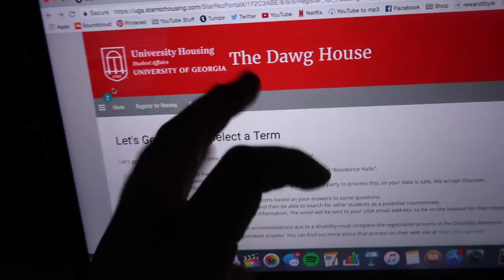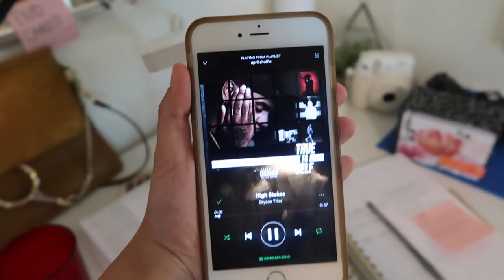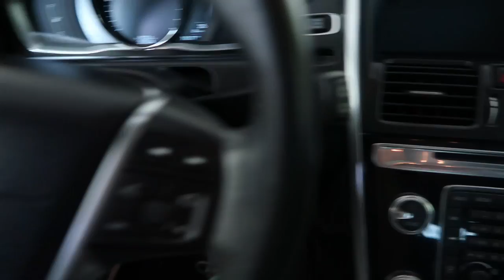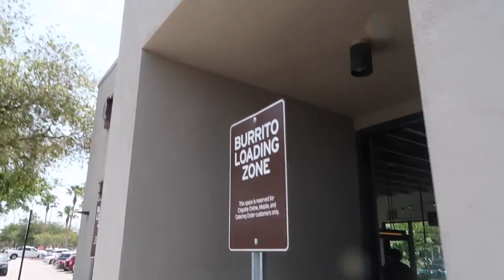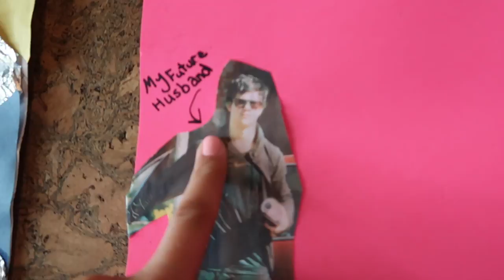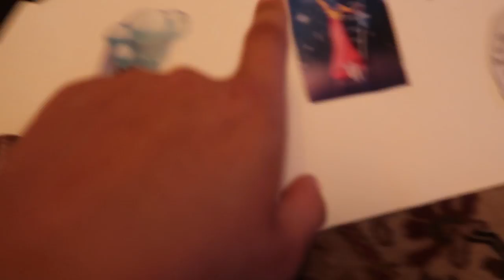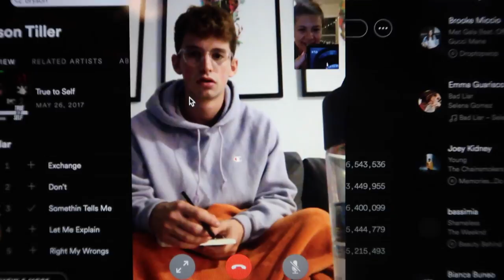HOW TO GET INSPIRED: Vision Boards, Workout, More!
In today's Daily Danielle vlog, I do an early morning workout, run errands, unboxing haul, make vision boards, and have a girls night with my mom! Enjoy, xoxo!